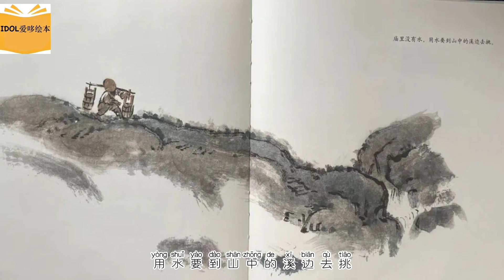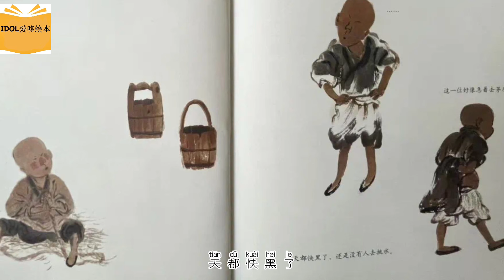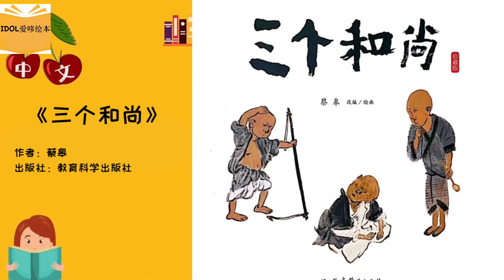《三个和尚》传统绘本 | 中文有声绘本 | 睡前故事 | Best Free Chinese Mandarin Audiobooks for Kids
《三个和尚》
🌟绘本简介：
山上的一座庙里住着一个小和尚，他自己打水吃。后来来了一个和尚，两人就挑水吃。又来了一个和尚，三个和尚就没水吃了。后来老鼠在夜里出来捣乱导致寺庙失火了，三个和尚才尚奋力救火的同时也醒悟了，他们想出了用水的好办法。

1.爱上你要讲的故事。
2.就像我们生活在平衡的呼吸之中，讲故事也需要呼吸，故事前施个魔法让一切都安静和慢下来。
3.找个让彼此舒服的空间，和不容易被打断的时间。(例如睡前时间)
4.将故事装进我们的心里或是打印出来讲述。
5.故事后不要试着去说教，和直接的表达故事的寓意。道理藏在故事之中，当说出来后，故事魔力就消失了。
6.不要频繁更换故事。重复性的讲诉故事有利于孩子发展构建图景、语言发展、认知理解以及安全感建构等的能力。
7、对于小孩子来说他们会比大孩子更喜欢重复和需要重复，在幼儿园一个故事一般讲三周，甚至四周。
8、享受与孩子在一起的亲子时光。

*故事配图来自网络，如侵犯到您的权益，请与我们联系。
请购买纸质图书哦！